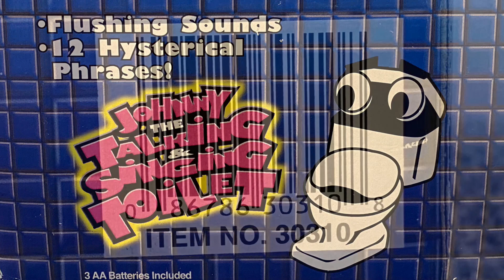Gemmy Johnny the talking and singing toilet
Features 12 hysterical phrases￼ as well as a song called “I’m your toilet”￼ (A parody of Rockin‘ Robin)￼. I got this for my birthday yesterday￼.